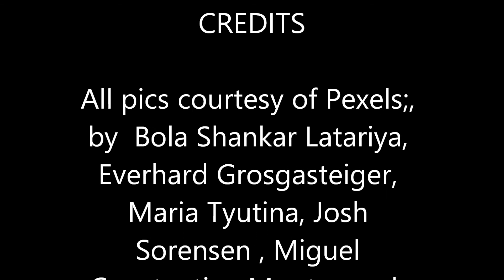A Bit of Alright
Another of my bashed-together almost-one-take pieces. This is based on my contribution to the Norfolk Blues Society Lockdown Jam no 3 ... a simple little riff, but I like it!